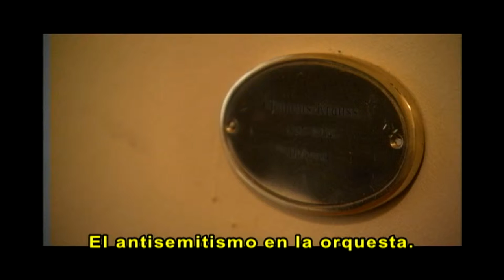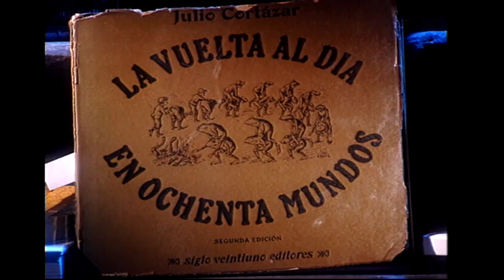TVUNAM recomendaciones jueves 04 de febrero de 2016.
‪#‎TVUNAM10añosDeTelevisiónCultural‬
‪#‎ProgramaciónTVUNAM‬
Recomendaciones jueves 04 de febrero de 2016.